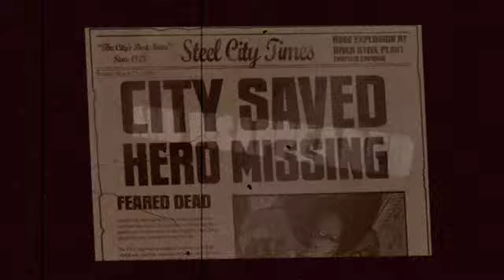Hero by Night